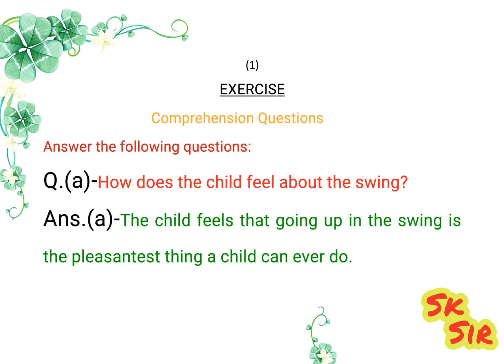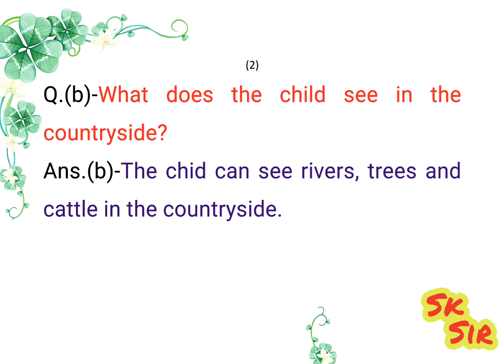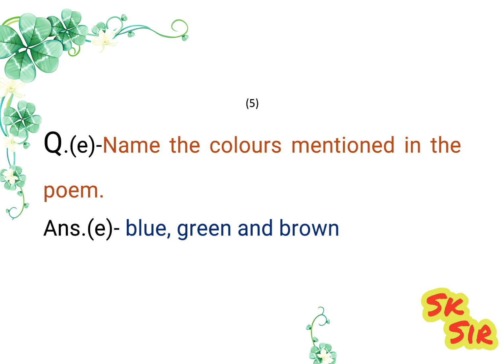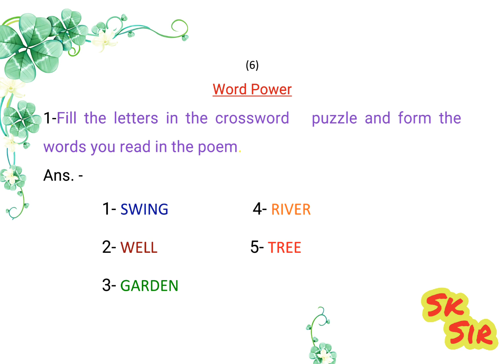UPBOARD| Class-7th|RAINBOW English Text book| Lesson-9|The Swing|-Exercise Questions & Answer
Word - Meanings

Lesson-1

 Lesson-2

 Lesson-3

 Lesson-4

 Lesson-5

 Lesson-6

 Lesson-7

 Lesson-8

 Lesson-9

 Lesson-10

Lesson-11

 Lesson-12

 Lesson-13

Lesson-14

Lesson-15

 Lesson-16

 Lesson-17